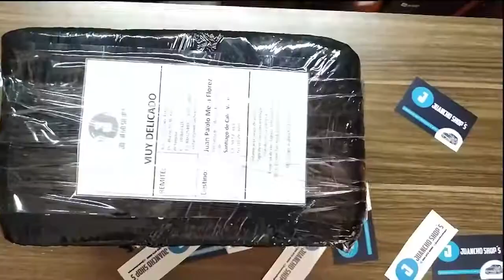Pedidos en JuanchoShops!